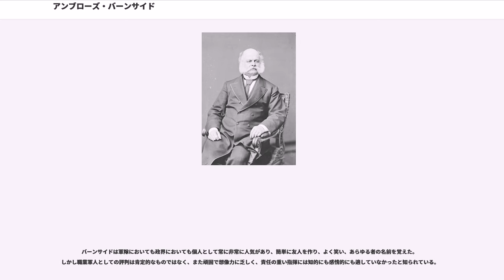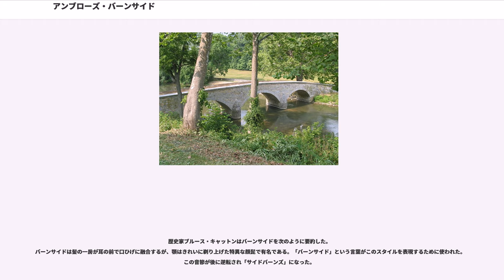アンブローズ・バーンサイド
アンブローズ・エバレット・バーンサイド（英:Ambrose Everett Burnside、1824年5月23日 - 1881年9月13日）は、アメリカ合衆国の軍人、鉄道会社役員、発明家、工業実業家、およびロードアイランド州の政治家であり、同州の知事と同州選出のアメリカ合衆国上院議員を務めた。南北戦争では北軍の将軍としてノースカロライナや東テネシーで作戦を指揮して成功したが、フレデリックスバーグの戦いやクレーターの戦いでは惨めな敗北を喫した。バーンサイドの特徴ある顔ひげのスタイルは、その姓から「サイドバーンズ」と呼ばれている。

バーンサイドはインディアナ州リバティで、エッジヒルとパメラ（あるいはパミラ）・ブラウンのバーンサイド夫妻の9人の子供のうち4番目の子として生まれた。バーンサイド家はスコットランドの出身だった。
父のエッジヒルはサウスカロライナ州の生まれで奴隷所有者だったが、インディアナ州に移転するときに奴隷を解放した。バーンサイドは少年の時にリバティ神学校に通ったが、1841年に母が死んだときに中断し、地元の洋服屋に徒弟奉公に出され、その後は洋服屋の共同経営者になった。
バーンサイドは軍事に興味を持ち、父の政治的な関係もあって、1843年に陸軍士官学校への入学指名を得た。士官学校は1847年に卒業し、同期38人中の成績は18番目だった。第2アメリカ砲兵連隊の名誉少尉に任官された。米墨戦争のときはベラクルスに向かったが、到着したときは敵対関係が終わっていたので、メキシコシティ周辺の守備任務に就いた。

米墨戦争が終わると、2年間西部辺境での任務に就き、騎兵隊の任務に転換された軽装砲兵隊である第3アメリカ砲兵隊でブラクストン・ブラッグ大尉の下に入り、ネバダ州からカリフォルニア州に向かう西部郵便配送経路の護衛を行った。1849年、ニューメキシコ州ラスベガスでアパッチ族との戦闘中に首に矢傷を負った。1852年、ロードアイランド州ニューポートのアダムズ砦指揮官に指名され、そこに居る間の4月27日に、プロビデンスのメアリー・リッチモンド・ビショップと結婚した。この結婚はバーンサイドの死まで続いたが、子供は無かった。

1853年、アメリカ陸軍から退役し、州兵での位は維持していたが、その時間とエネルギーをその名前を付けることになった有名なライフル銃、バーンサイド・カービン銃の製造に捧げた。ジェームズ・ブキャナン大統領の閣僚である陸軍長官ジョン・フロイドが、陸軍の大部分の武器をそのカービン銃とするためにバーンサイド武器会社と契約し、バーンサイドにはその製造のための大規模な工場を建設するよう奨めた。ブリストル・ライフル工場が出来たときは、他の銃器制作者がフロイドに賄賂を贈って、バーンサイドとの10万ドルの契約を破棄させていたと言われている。1858年、バーンサイドは民主党公認でロードアイランド州選出のアメリカ合衆国下院議員を目指したが、地滑り的大敗を喫した。この選挙運動での負担に、火事によってその工場が破壊されたこともあって、財政的に破産状態となり、持っていた武器の特許について他の者に使用許可を与えることを余儀なくされた。その後仕事を求めて西部に移り、イリノイ・セントラル鉄道の財務担当になった。この時、後に上級士官となるジョージ・マクレランのために働き、親しくなった。

南北戦争が勃発すると、バーンサイドはロードアイランド州兵の准将になった。第1ロードアイランド志願歩兵連隊を起ち上げ、1861年5月2日にその大佐に任官された。それから1ヶ月以内に、北東バージニア軍管区の旅団指揮官に昇任した。7月の第一次ブルランの戦いでは平凡な旅団指揮を執り、その旅団がバラバラにされた後、負傷したデイビッド・ハンター准将に代わって一時的な師団指揮を執った。その連隊の90日間の徴兵期間が切れた後で、8月6日に志願兵の准将に昇進し、出来たばかりのポトマック軍で暫定的な旅団の訓練を任された。

バーンサイドはコースト師団すなわちノースカロライナ遠征軍を指揮した。これはメリーランド州アナポリスで集められた3個旅団であり、後にバーンサイドが指揮した第9軍団の核になるものだった。さらに1861年9月から1862年7月までノースカロライナ軍管区となった。バーンサイドはノースカロ...